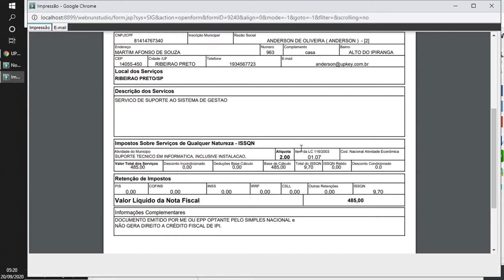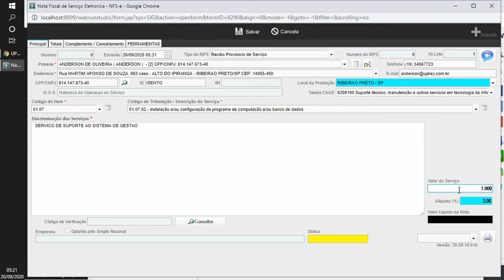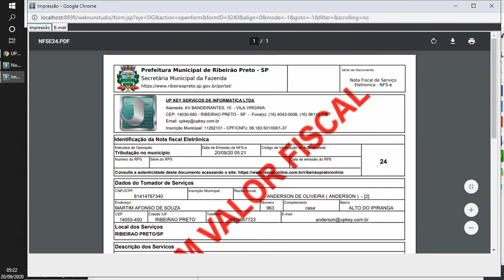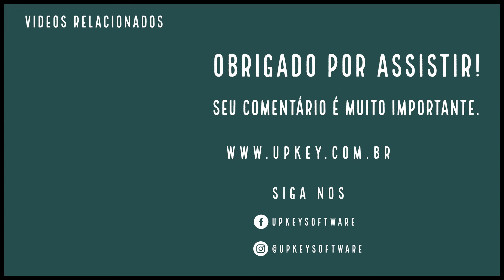Como Emitir Nota Fiscal de Serviço Eletrônica - NFS-e || UP KEY Software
Como Emitir Nota Fiscal de Serviço Eletrônica - NFS-e no Sistema de Gestão Empresarial Personalizado || UP KEY Software

00:00 Inicio
00:06 Tela de Nota Fiscal de Serviço
00:21 Visualizar Nota Fiscal de Serviço de Ribeirão Preto
00:48 Incluir uma Nota Fiscal de Serviço
02:32 Cancelar um Nota Fiscal de Serviço